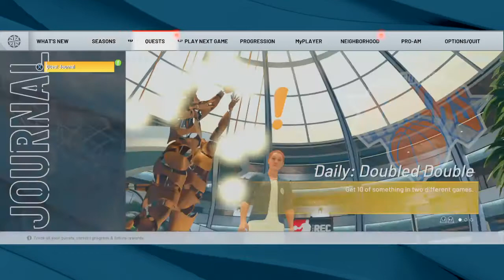NBA 2K22 REC SQAUD